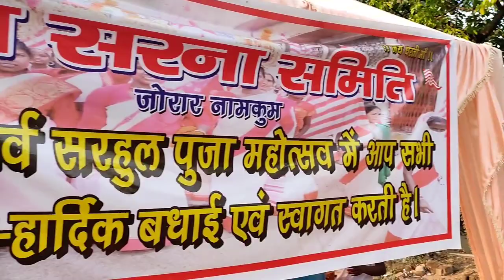Sarhul 2022 || सरहुल शोभायात्रा || पार्ट-1